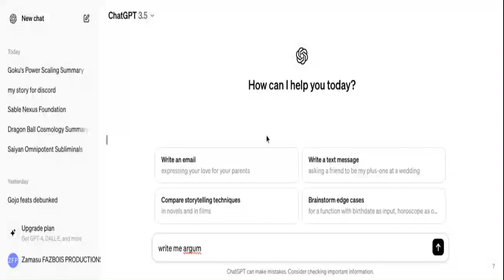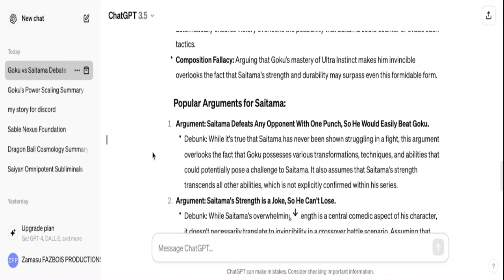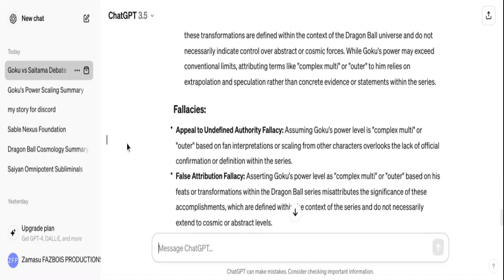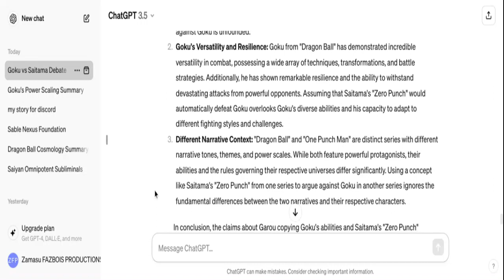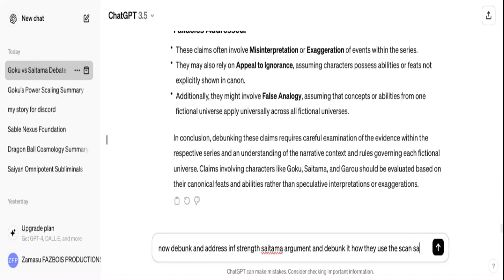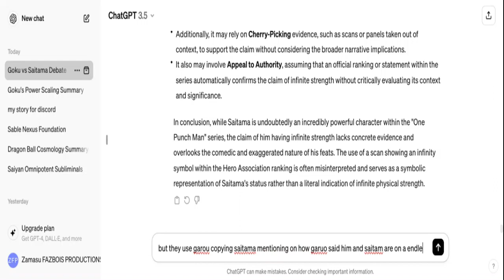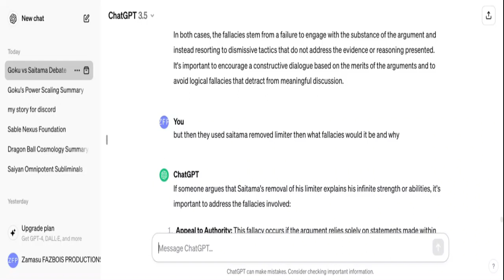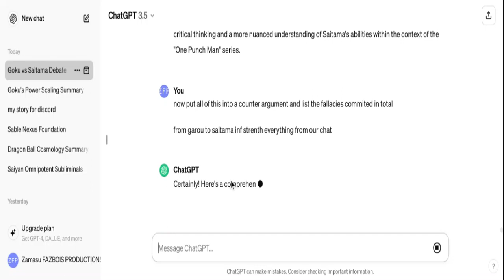CHATGPT: GOKU VS SAITAMA DEBATE (DEBUNKED)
like this video and sub

1.
2.
3.
4.
5.
6.
7.
8.
9.
10.
11.
12.
13.
14.
15.
16.
17.
18.
19.
20.
21.